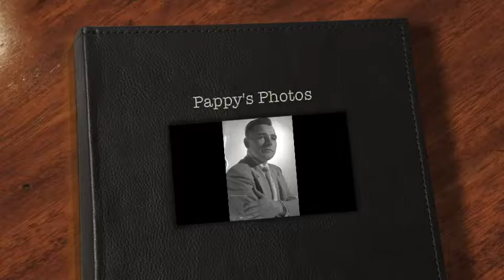Pappy's Photos: A WWII Veteran and His Photography